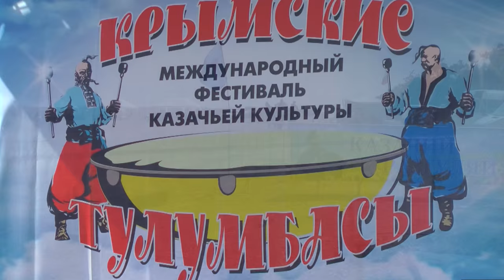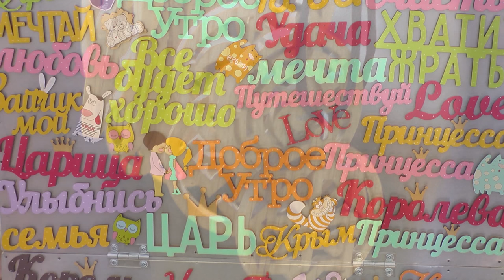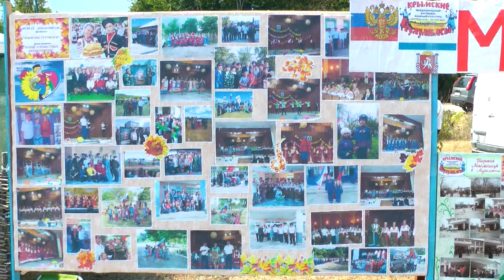Крымские тулумбасы Международный фестиваль Казачьей Культуры 5 09 2015 Открытие Симферопольский райо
Крымские тулумбасы Открытие Симферопольский район